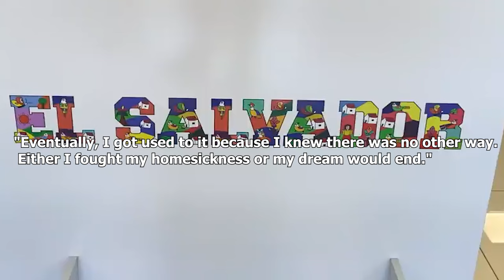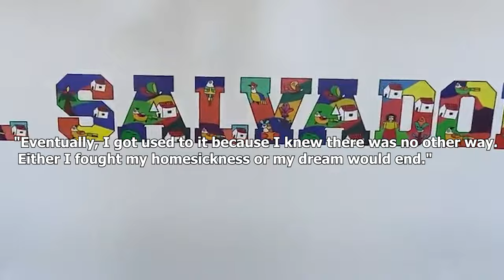Why André Trindade Will Be PERFECT For Liverpool | ETRUUTS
Liverpool have agreed personal terms with André Trindade da Costa Neto and he will join the club in the upcoming transfer window.

DAVEOCKP can confirm that André Trindade da Costa Neto has agreed personal terms to join Liverpool FC and that the deal is now awaiting the completion. We can also assume that the fee is in the region of £25 million and that the player will sign a five-year contract.

André Trindade da Costa Neto is a Brazilian Defensive midfielder who is central to the tactical style of manager Jürgen Klopp. He has been one of the most sought-after players in Europe over the last two years and his arrival at Liverpool will be insane!

TIMESTAMPS:
INTRO: 0:00
WHO IS ANDRE? 0:10
HIGHLIGHTS: 5:13

🔔Gaming, reactions, and a whole lot of fun await.

✅  About ETRUUTS.

Welcome to ETRUUTS! Dive deep into the world of Diablo 4 with my how-to guides, game tricks, and reaction videos. From "Diablo IV solo methods" and "Nightmare dungeons" to hilarious memes and viral shorts, I've got you covered. Whether you're a football fan or a horror movie enthusiast, join me as I explore, react, and share the best of gaming and beyond.